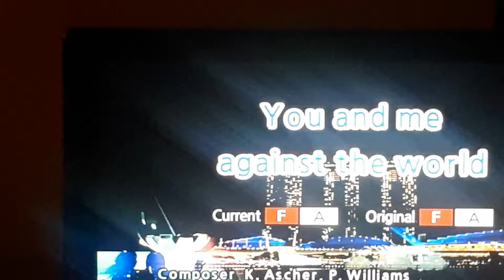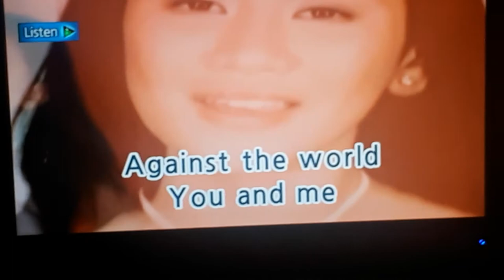YOU AND ME AGAINST THE WORLD HQ BY PAUL WILLIAMS WITH KARAOKE 20200402